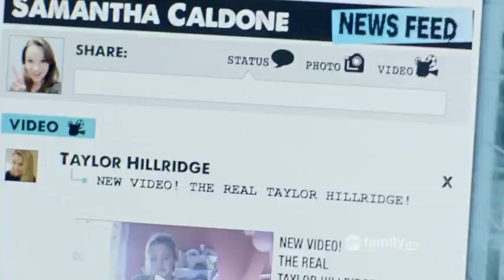Emily Osment "I'm The Real Taylor Hillridge."